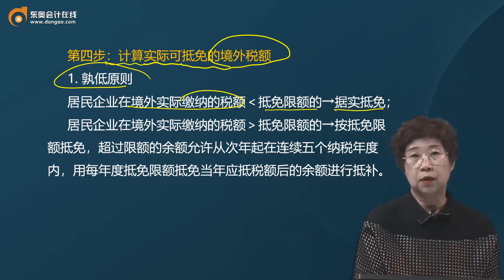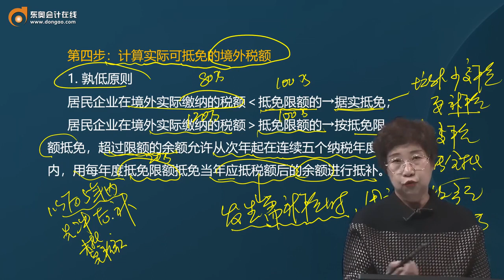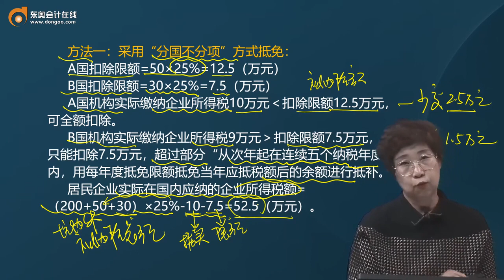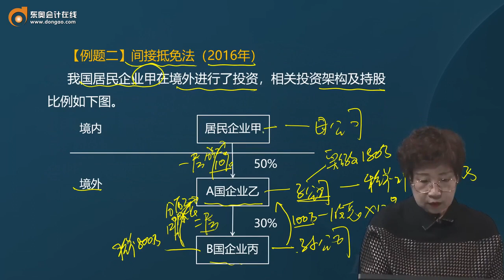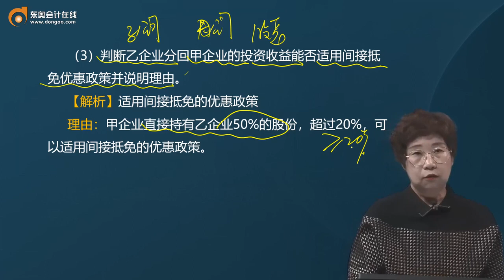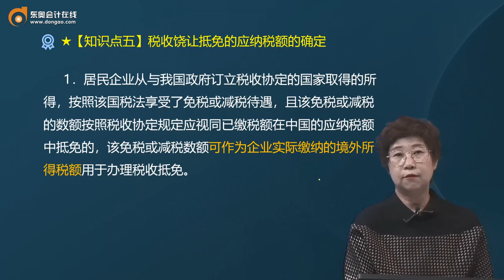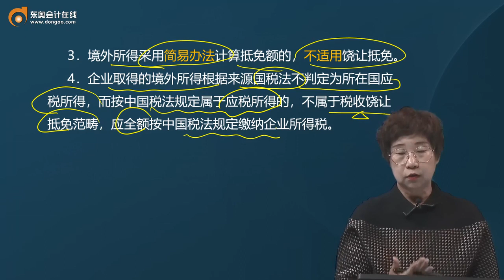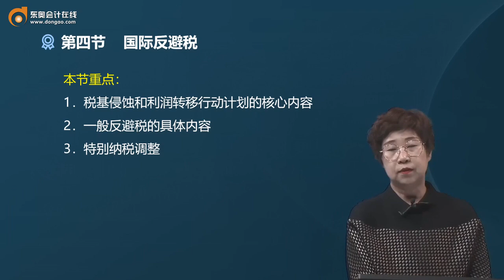第A102讲境外所得税收管理（3）